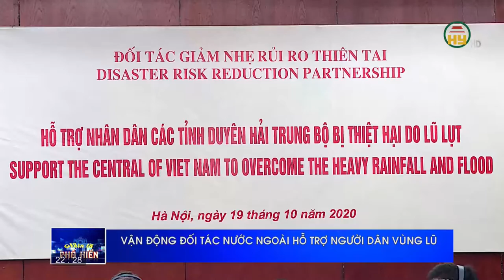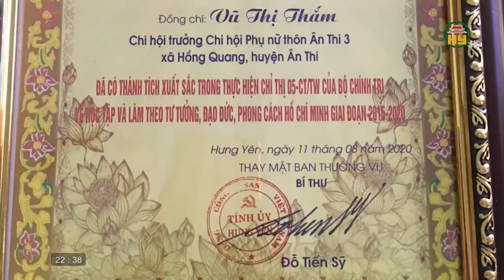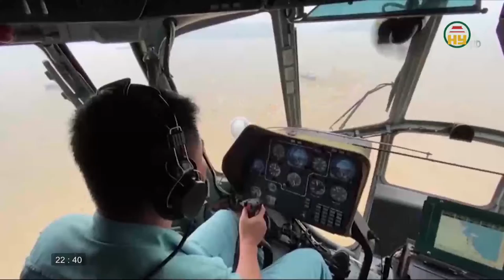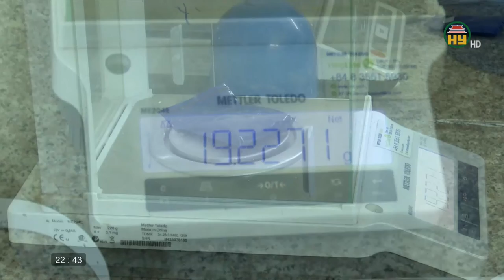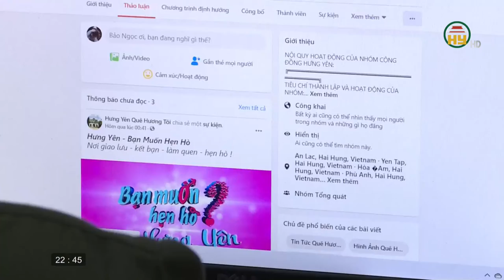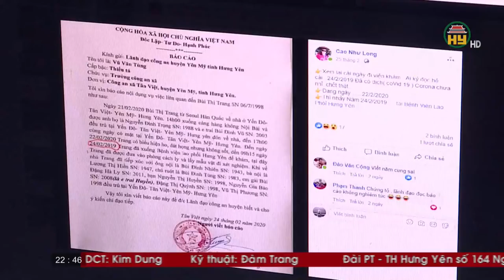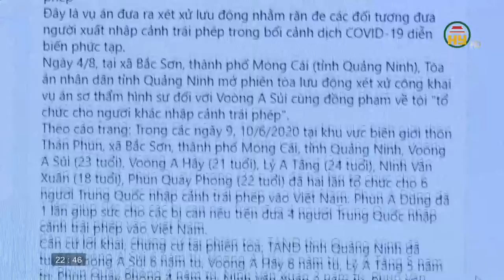Nhìn từ Phố Hiến thứ 3 ngày 20/10/2020